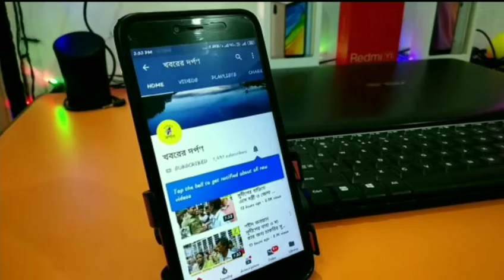নদিয়া মুর্শিদাবাদ এর পৌরসভা নির্বাচন কেন্দ্রীক বৈঠকে উপস্থিত সাংসদ জগন্নাথ সরকার, কেন্দ্রীয় নেতৃত্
নদিয়া মুর্শিদাবাদ এর পৌরসভা নির্বাচন কেন্দ্রীক বৈঠকে উপস্থিত সাংসদ জগন্নাথ সরকার, কেন্দ্রীয় নেতৃত্ব মুকুল রায়

আজ রবিবার নদীয়ার শান্তিপুর ব্লকের বেলেমাঠ অঞ্চলে একটি বেসরকারি লজে নদিয়া উত্তর জেলা ,নদীয়া দক্ষিণ জেলা ,মুর্শিদাবাদ উত্তর জেলা এবং মুর্শিদাবাদ দক্ষিণ জেলার আসন্নপৌরসভা নির্বাচন সংক্রান্ত সংশ্লিষ্ট নেতৃত্বদের নিয়ে স্থির হল আগামীর রণকৌশল।
সকাল 11 টা নাগাদ পতাকা উত্তোলন করেন কেন্দ্রীয় নেতৃত্ব মুকুল রায়।
সংগঠনটির সাধারণ সম্পাদক অমিতাভ চক্রবর্তী প্রদীপ প্রজ্জ্বলনের মাধ্যমে অনুষ্ঠানের সূচনা করেন। এই আলোচনা সভায় উপস্থিত ছিলেন, নদিয়া উত্তর সভাপতি আশুতোষ পাল, নদীয়া দক্ষিণ সভাপতি অশোক চক্রবর্তী, মুর্শিদাবাদ দক্ষিণ সভাপতি গৌরী শংকর ঘোষ এবং মুর্শিদাবাদ উত্তর জেলা সভাপতি সুজিত দাস, সংগঠনটির সাধারণ সম্পাদক অমিতাভ চক্রবর্তী, রাজ্য সম্পাদক মনোজ বিশ্বাস সহ বিভিন্ন সফর মন্ডলের সভাপতি।
সংসদ জগন্নাথ সরকার জানান "শুধু দলীয় কর্মী নয়, সমাজের বিভিন্ন অংশের বহু সাধারণ মানুষ আগামী নির্বাচনে পদ্মফুল প্রতীক চিহ্ন চেয়ে দলের কাছে আবেদন জানিয়েছেন। তাদের উচ্ছ্বাসের বেশ কিছু জায়গায় শুরু হয়ে গেছে দেওয়াল লিখন। এটাকে বোঝা যায়, আগামীতে কি হতে চলেছে!"
মুকুল রায় জানান "প্রচুর জনসমাগম থেকে বিরত রেখে এ ধরনের সাংগঠনিক কাজগুলো গুছিয়ে নেওয়া হচ্ছে এই সময়।"